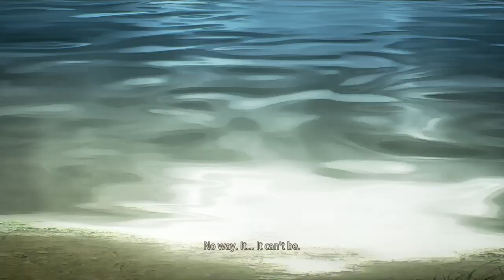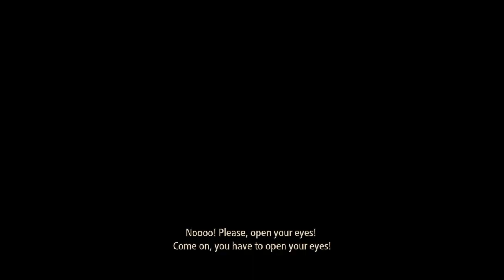Tales of Arise - Part 19